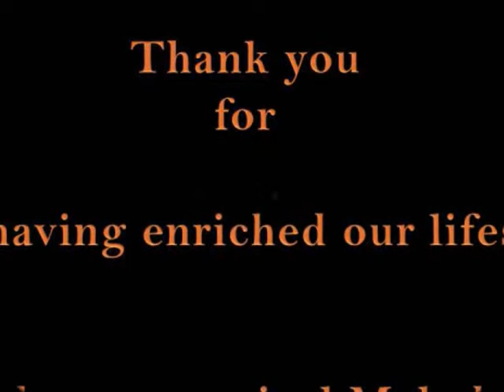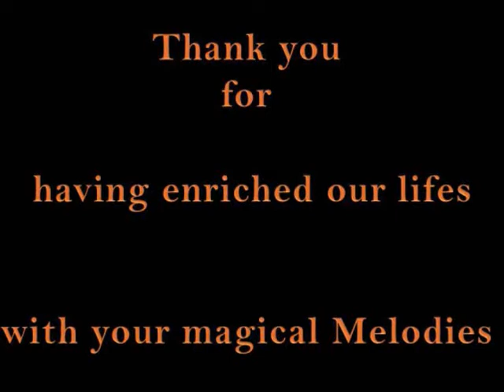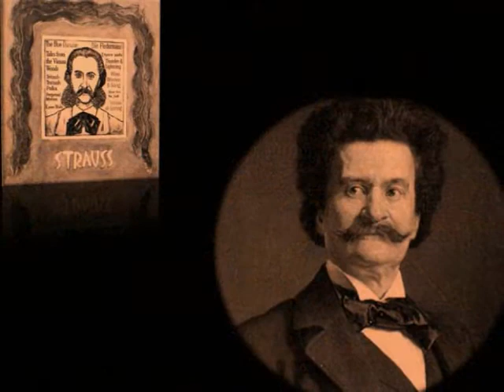Immortal Music~Johann Strauss II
Homage to Johann Strauss II
with images of my beloved Vienna